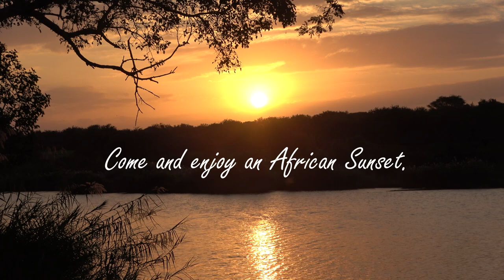Kruger National Park River Hill Lodge and more.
Kruger National Park, River Hill Lodge, Mozart Clarinet Concerto, Komatipoort, Out of Africa, lion, hippos, giraffe, African wild dogs, crocodiles, monkeys, baboons, kudu, impala, warthog and rhinoceros.  Filmed entirely on day trips in to Kruger from River Hill Lodge.